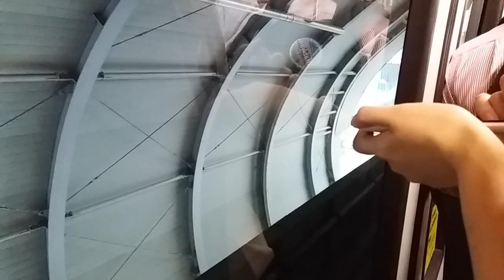{Side View}Kelana Jaya Line - Bombardier Innovia Metro 300 From Putra Heights To Lembah Subang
Recorded on 21st March 2019, approximately 7.30am.

Train starts getting crowded around USJ 7.
Peak load around Subang Jaya/Glenmarie.
Crush load when approaching Lembah Subang.